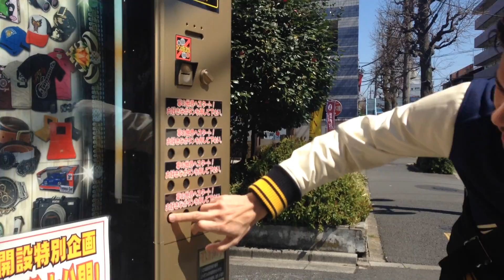２日振りだよ、1000円自販機に挑戦！vol224 ドグチューーブ 第345回